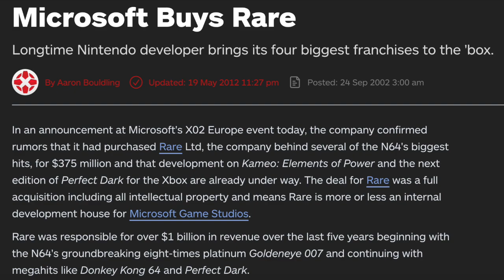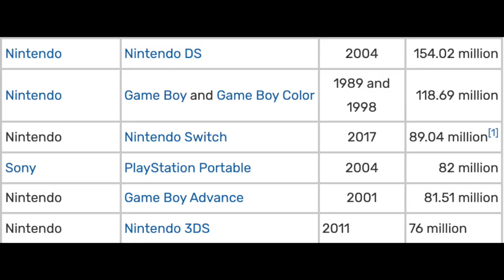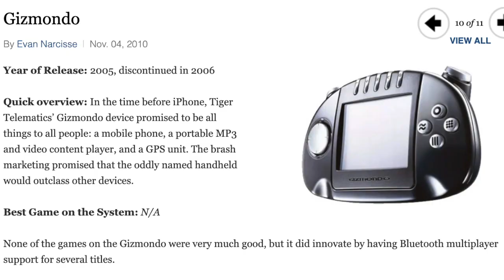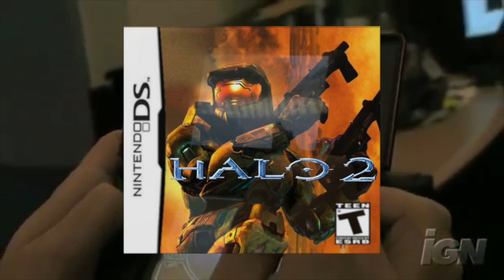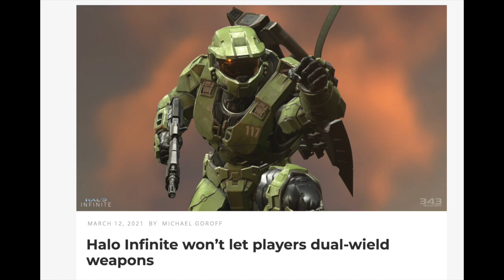The Lost Halo DS Game | Forgotten Games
Did you know that there was almost a Halo game for the DS? Well, now you know.

In 2007, Matt Casamassina of IGN revealed this unreleased, now lost Halo game for the Nintendo DS. It may have been a port of Halo 2, featuring the map Zanzibar, but it could have also been its own game entirely. We may never know now though.

With the release of Halo Infinite, I decided to go back and look at this lost media mystery.